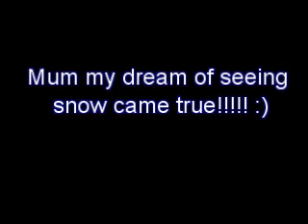Moggy's First Time In The Snow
Moggy's First time in the snow and the first time in Europe and Poland!

p.s. For my Mum. I love you Mum :)